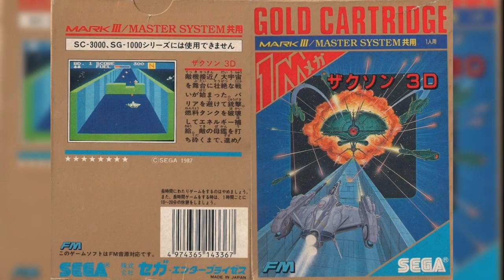Zaxxon 3D (Master System): 01 - Title / 02 - Space War (FM)